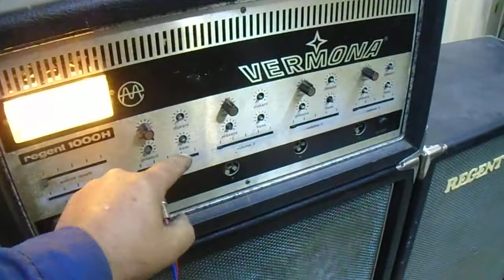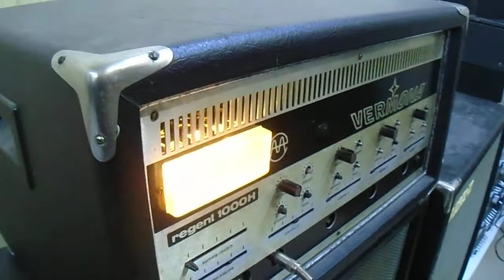Zoltan558 Vermona Regent hangcucca, no hifi de super !